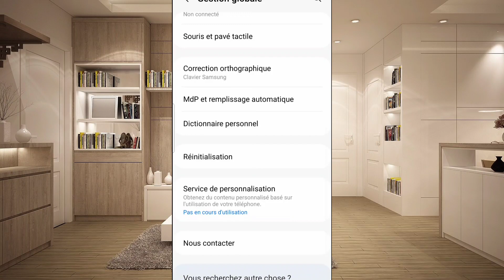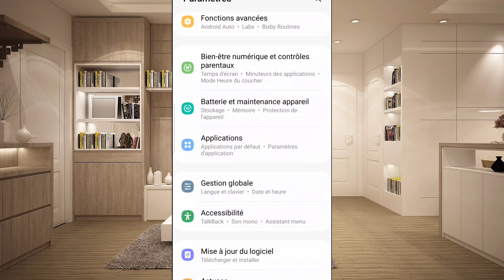Comment formater un Téléphone Samsung Galaxy/ comment réinitialiser un téléphone Samsung Galaxy